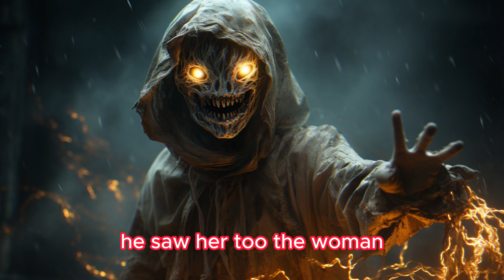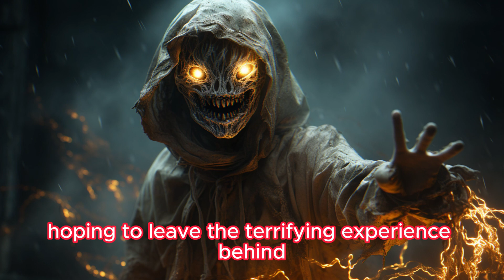👻Shadows of Oakville Manor: A Real-Life Haunting Horror Story 👻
Welcome to the "TerrorTalesTube" channel, where we delve into true accounts of the paranormal and unexplained.

👻 New video: "Shadows of Oakville Manor: A Real-Life Haunting" 👻

In this chilling video, we unravel the terrifying real-life events experienced by the Clarkson family in the heart of Verity at the infamous Oakville Manor. Once a respected symbol of Victorian architecture, the Manor's grim past reveals itself, turning the family's dream into a nightmarish reality.

Experience the unsettling occurrences from the family's perspective, from the mysterious noises and disappearing objects to the spectral figure of a woman from the Victorian era. Find out who this apparition was and how she was connected to the Manor's dark history.

Join us as we traverse the chilling corridors of Oakville Manor, where history and horror intertwine. Follow along as renowned paranormal investigator, Dr. Helena Martin, uncovers the unseen, and a local priest fights the darkness to save a family.

Watch the battle between the Clarksons and the paranormal forces that refuse to let go of Oakville Manor. It's a tale of terror, resilience, and the unexplained, proving once again that truth can be stranger and scarier than fiction.

Have you ever experienced something you couldn't explain? Do you believe in ghosts? Share your thoughts and experiences in the comments section below.